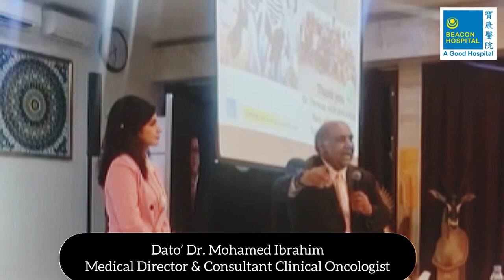HALLO MEDAN, Horasss!! Beacon Hospital ada di MEDAN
Untuk memenuhi komitmen Beacon Hospital sebagai salah satu rumah sakit kanker terbaik di Malaysia, kami selalu bekerjasama dengan beberapa kantor pemerintah Indonesia untuk membantu memberikan penyuluhan kesehatan bagi masyarakat. Berikut salah satu acara kegiatan tersebut yang diadakan di Museum Rahmat Shah, Medan dan dihadiri lebih dari 200 tamu undangan. PMIMEDAN pmimedan @malaysiindonesia